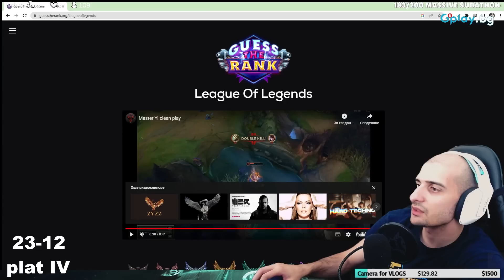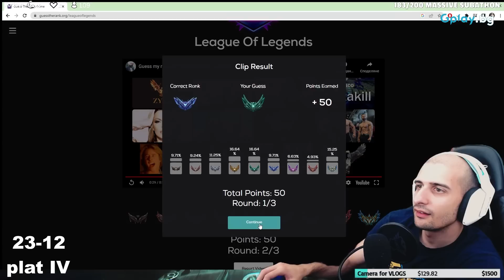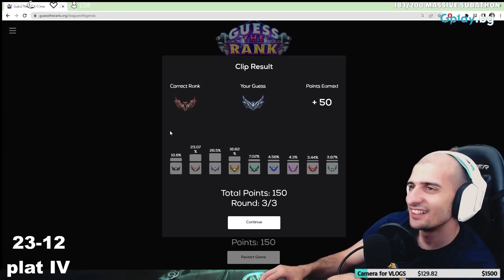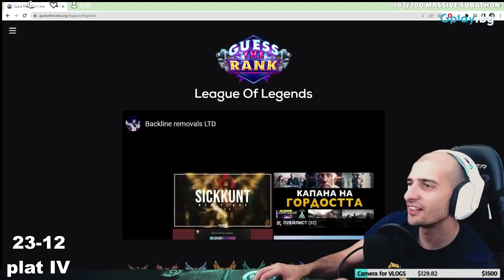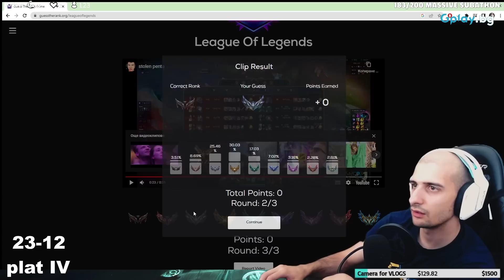НЯМА НАЧИН да познаете! Аз не можах...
Yoo guys! Преди да започнем клипа искам да Ви кажа, че се опитваме да развием в Youtube Лига контента в България! Така, че ако искате да ни подкрепите в рази кауза ви приканваме да се абонирате за канала и очаквайте нов клип всяка Сряда и Събота. Благодарим предварително!